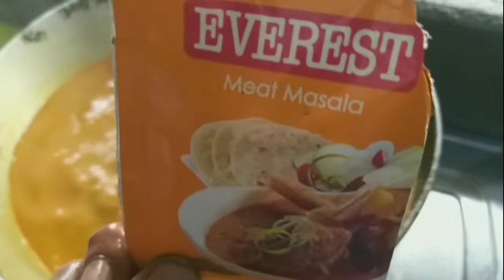আড় মাছের আলু দিয়ে রেসিপি||Bangali Vlog@sumitamyentertainmentchannel24🔥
AarTangraFishRecipe# আড় ট্যাংরা মাছের রেসিপি আলু দিয়ে, Aar Tangra Fish, Potato, Onion, Garlic, Ginger, cumin powder, corinder powder, Tarmaric powder, red chill powder, salt to test and Mustered oil, Meat masala &Garam masala and pich of sugar, Friends this are the ingredients of this fish recipe, plz Watch, like, subscribe my poor channel gave your valuable comments, Sumita my entertainment channel Vlog@sumitamyentertainmentchannel24🔥আড় মাছের আলু দিয়ে রেসিপি||Bangali Vlog@sumitamyentertainmentchannel24🔥